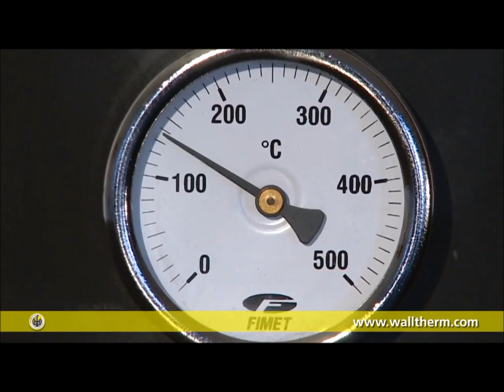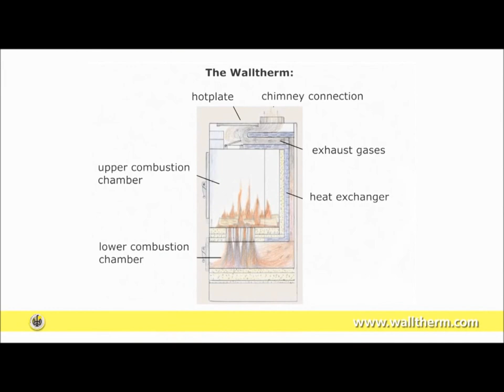Walltherm Zebru boiler stove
Here we have the award winning Walltherm Zebru, the most efficient wood burning stove in the world. It is available in black or grey and has a nominal output of 10.5 kW to water and 4.5 kW to the room. The combustion rate is thermostatically controlled and the air can be brought directly from outside making it suitable for highly insulated houses.